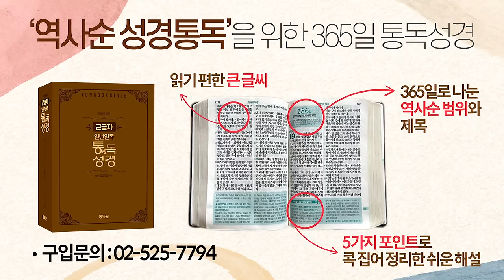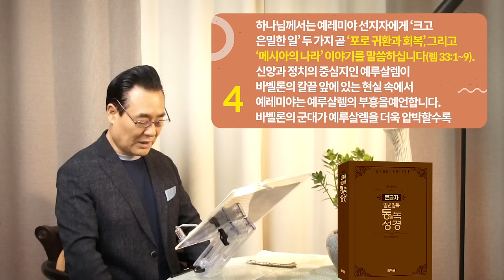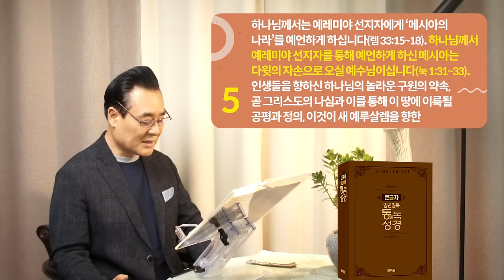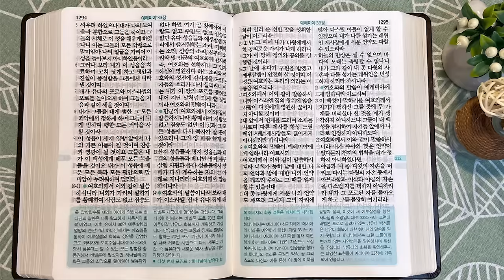212일 역사순 통독성경 | 크고 은밀한 일 두 가지를 예레미야 선지자에게 말씀하십니다 | 예레미야 32-33장 | 세계적인 신학자 통박사 조병호의 성경통독